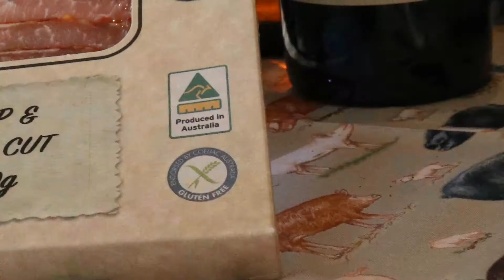Country of Origin - Making a difference for Aussie farmers and businesses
The July 1 deadline for Country of Origin Labelling is fast approaching. Charlie Costelloe from Pialligo Estate Smokehouse​ told me how great he thinks it will be.